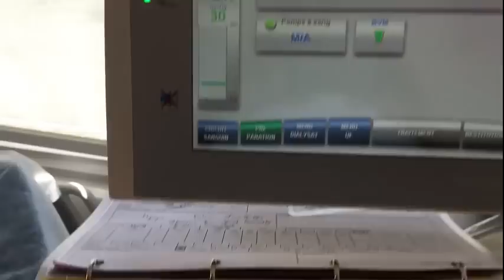Dialysis, connecting a patient carrying a catheter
Here is the video of a patient carrying a catheter that will be connected to a fresenius 5008 dialysis generator. It is important to perform this treatment in a sterile manner with strict aseptic to avoid infection of the catheter. There is a nurse who takes care of the patient while the other takes care of the 5008. or on facebook @Nephronurse